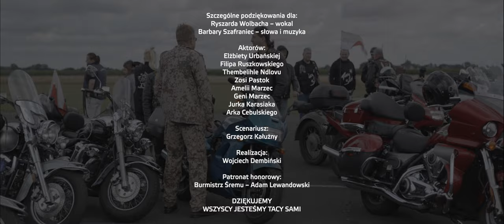Ryszard Wolbach I'm riding to You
Zapraszamy Was do obejrzenia naszego najnowszego projektu. Teledysku do piosenki Ryszarda Wolbacha I'm riding to You.
Wideoklip to nasz projekt, który szerzy idee, że WSZYSCY JESTEŚMY TACY SAMI.
Obraz  ma być formą sprzeciwu, co do stereotypowych zachowań społecznych, takich jak: nietolerancja, niezrozumienie, odrzucenie, choroba, bezdomność i jest wyrazem szacunku dla wszystkich tych potrzebujących.
Zapraszamy do obejrzenia i podzielenia się z nami Waszymi spostrzeżeniami.